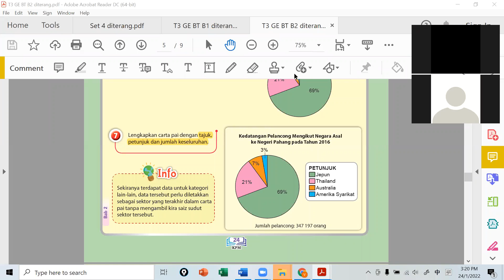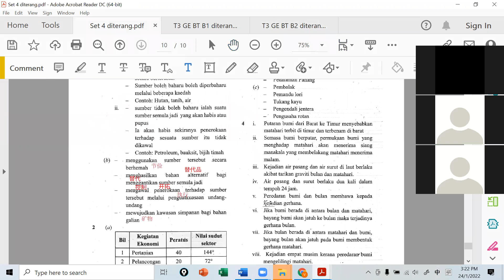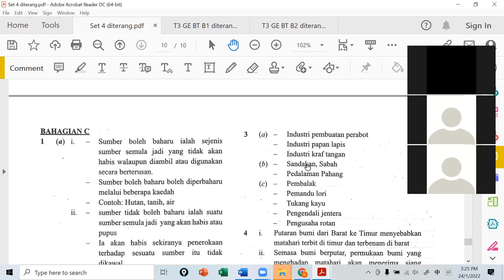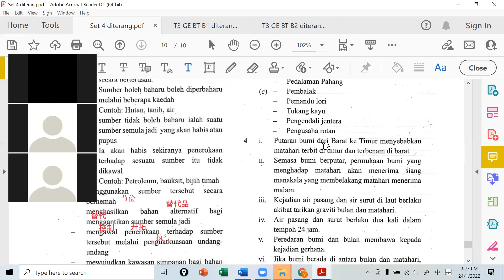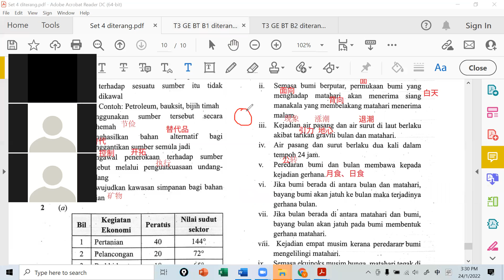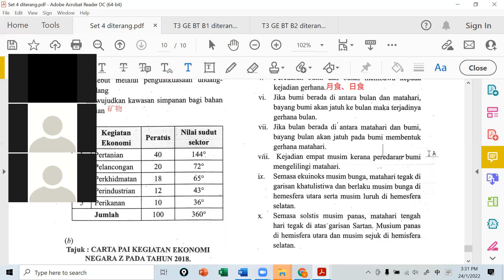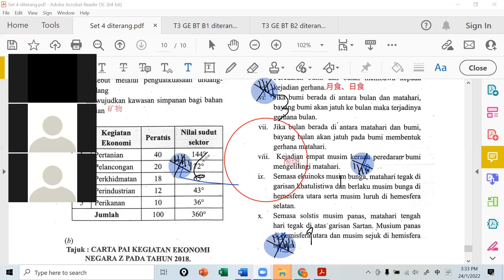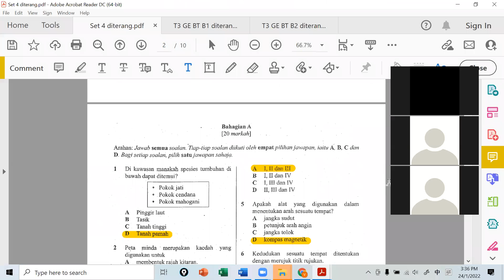T3 GE 24012022 Sesi 2